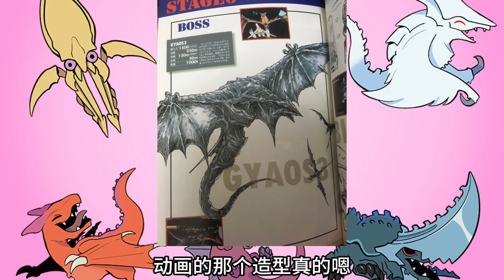(动画简评)一场怪兽与友情激烈碰撞的难忘暑假 大怪兽 卡美拉/加美拉 飞天神龟 重生 Gamera Rebirth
Hello Apa Khabar  这里是Crow
本次的影片为各位带来的是卡美拉系列沉淀多年首活的首秀 Netflix Cg动画 Gamera Rebirth 的简评
虽然只有6集但也算是讲了个蛮紧凑的故事 但有一些故事线收的太急 有点可惜 明明可以留在下一集细讲 嘛前提是真的有下一季的话啦
个人觉得这部动画是系列集大成之作 不知道各位觉得如何呢？
如果看完后觉得影片还不错的话呢 不妨按个赞又或者分享给你的朋友(当然如果你觉得烂的话也可以分享给你朋友x)
🙏在此先和各位说声谢谢